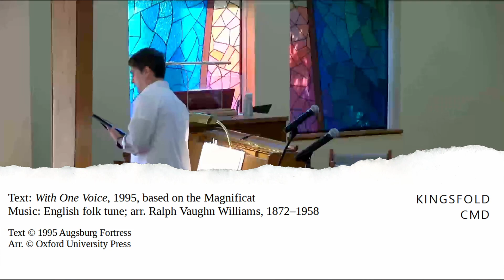Hymn Study 1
A look at Hymns from the ELW

00:00 Intro
02:38 My Soul Proclaims Your Greatness (LBW 251)
07:44 I Heard the Voice of Jesus Say (LBW 332)
09:28 Kingsfold melody and form
10:36 How hymns come to be
14:06 Beautiful Savior (LBW 838)
20:34 Sing through of Beautiful Savior
24:08 Cross referencing texts and tunes
25:50 On Eagles Wings (LBW 787)
32:18 Sing through of On Eagles Wings
40:42 Let Streams of Living Justice (LBW 710)
45:50 The missing verse
49:31 Sing through of Let Streams of Living Justice (all four verses)
56:16 Sing through of Oh God Beyond All Praising (LBW 880)
59:44 Transitions during service
01:01:15 About the text of Oh God Beyond All Praising
01:02:25 Wrap up